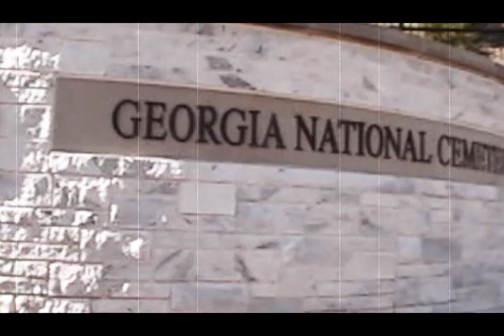PFC ESTOPINAL - MOTORCADE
2/23/10 - Funeral Procession of Marine PFC Jason Hill Estopinal.
From Downtown Canton, GA to the Georgia National Cemetery.
**Part of the film "WITH HONOR" from 3RDSON*VIDEO PRODUCTIONS.
Special Thanks to Dennis Martin, Rebekah Shelnut, Sandy Bayster and others who provided additional media for this project.